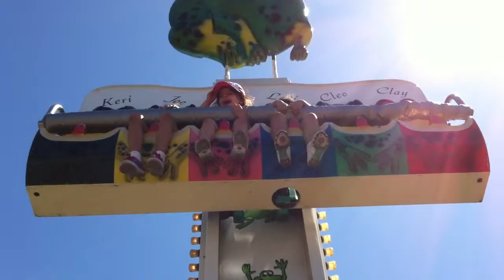Visit New Jersey 2012